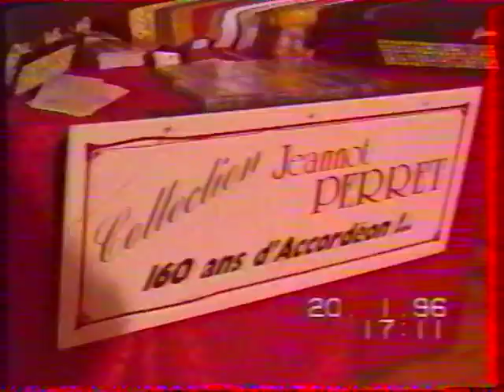Passion valse Murena colombo Par Jeannot Perret Accordeoniste collectionneur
Jeannot Perret interpretant passion de murena colombo Je suis assis a cote de lui.